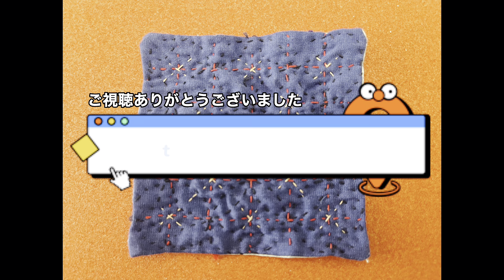【簡単手縫い仕事sashiko】さしこ⑦楽し過ぎるtoo fun japan stich sashiko 7「DIY colorado vlogコロラド手作りキルト暮らしブログ犬ハンドメイド初心者」